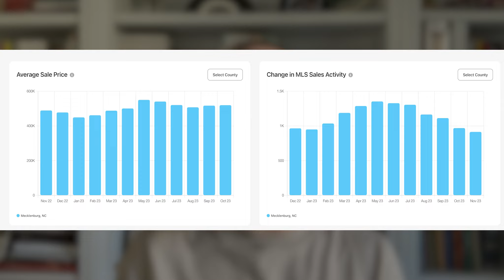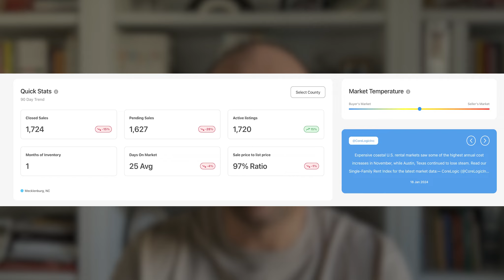Stay In the Know With the Latest Real Estate Trends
Curious about the current real estate market in Charlotte? Wondering how home prices have fared despite recent challenges? In this quick update, I’ll break down the critical numbers, revealing insights into average sales prices, inventory levels, and active listings. Whether you're a potential buyer or seller, the outlook for this year is promising. Watch this short video to learn more about our local real estate.

CHAPTERS  ►
 0:00 — Introduction
0:19 — Average sales price
0:42 — Month supply of inventory
1:00 — Active listings
1:30 — Wrapping up

ABOUT ►
John Bolos became involved in the real estate market in 2003 and rapidly showed an aptitude for the field, becoming one of the Carolinas’ top agents early on. John originally specialized in the investment and foreclosure market, but in 2009 all of that changed when John moved to traditional sales. From there, John capitalized on his reputation for personal attention to customer service and his ability to get results for his clients.

👉 Looking to sell a home? ►

The John Bolos Group
Keller Williams SouthPark

CREDITS ►
Writer - Kristine Landia